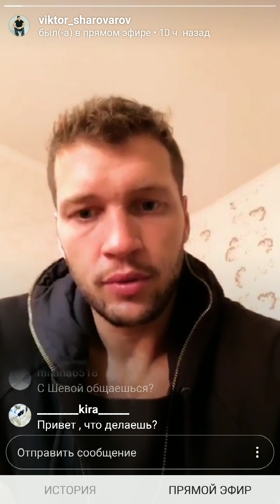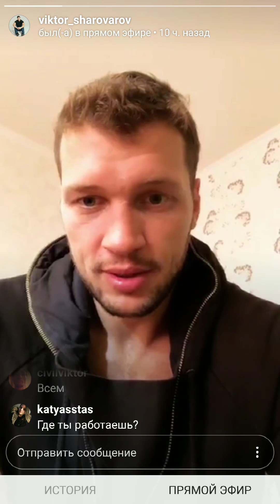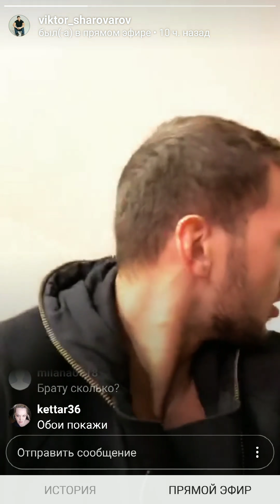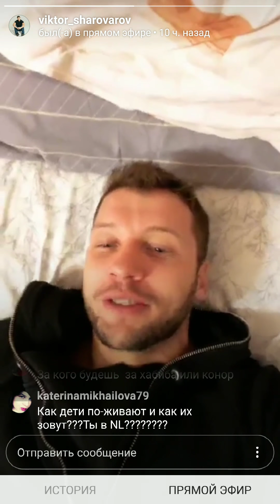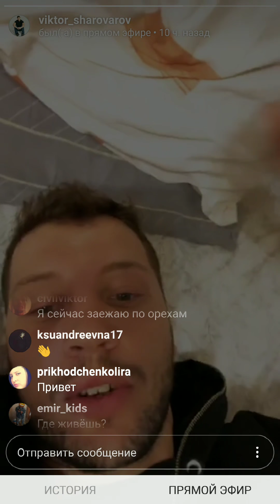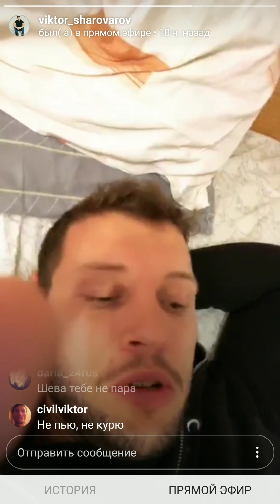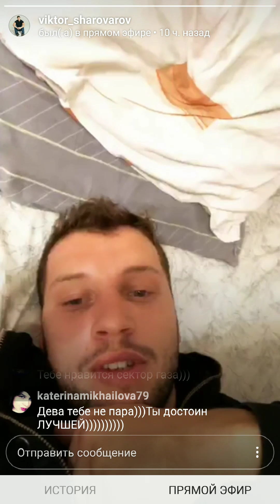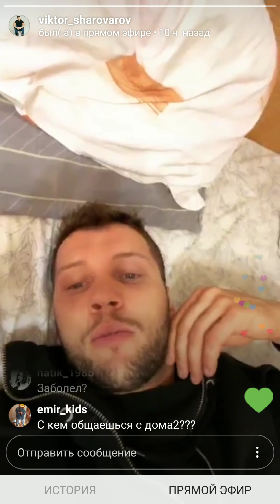Виктор Шароваров в прямом эфире 05.10.2018.